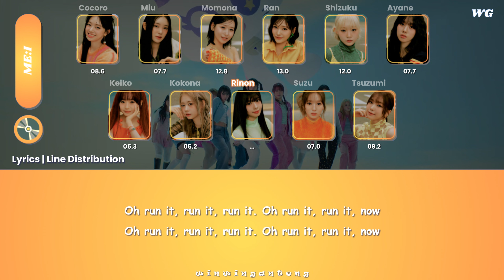(UPDATE) ME:I (ミーアイ) - CLICK (Lyrics and Line Distribution)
ME:I (ミーアイ) - CLICK (Lyrics and Line Distribution)

Thanks for coming and watching, please appreciate my videos!💜💙